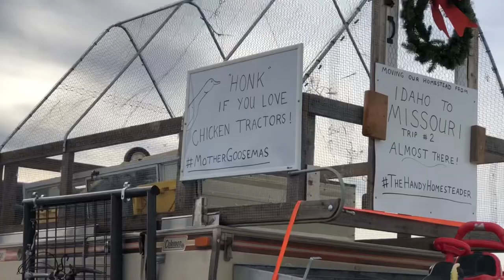Overcoming Overwhelm | Advice from Justin Rhodes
We’re on the mend, but still not out of the woods. Today I deploy advice from Justin Rhodes on how we can make progress on our life & homestead every single day, even when we don’t have time to spare.